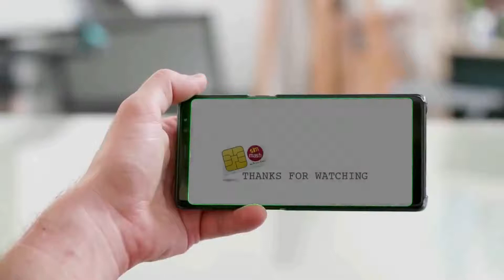ARROW ROCKET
SIMPLE PAPER ROCKET